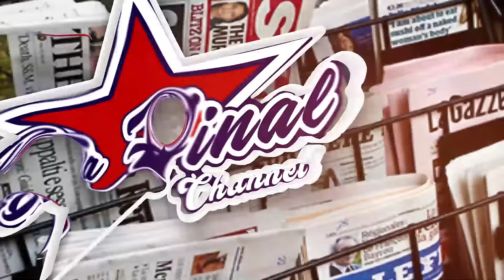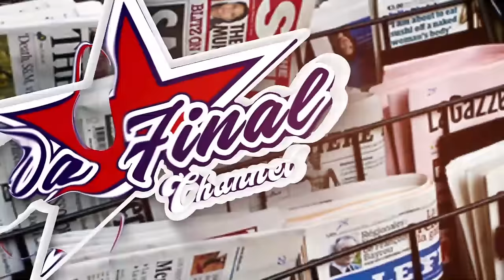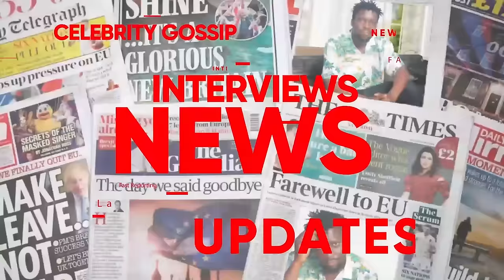BOBI WINE TALINA BUYINZA BUNGOBA - MPUUGA , DR. KIIZA BESIGYE'S U -TURN KITEGEZA KI ?